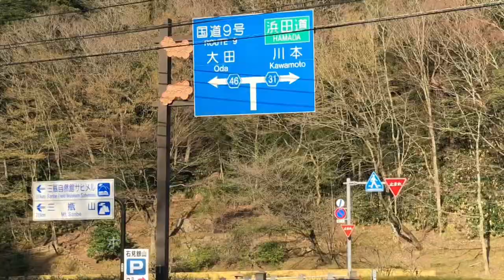【警察24時 】所轄のポリさん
たまたまお散歩してたら隠れんぽしてる

本署のPC🚓めっけ( ≖ᴗ≖​)ﾆﾔｯ

ポリさんポリさんこんな所で隠れんぼしたら

メッだよ〜( ≖ᴗ≖​)ﾆﾔｯあっかんべー

大田警察署新型クラウンパト🚓かっけー

撮影機器Iphone11pro

動画編集ソフト capcat

撮影地 大田市